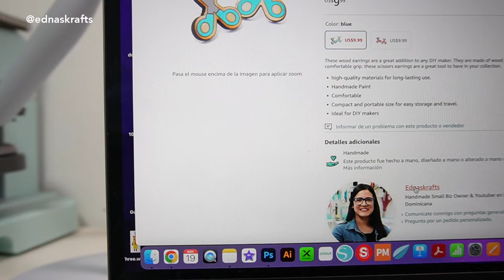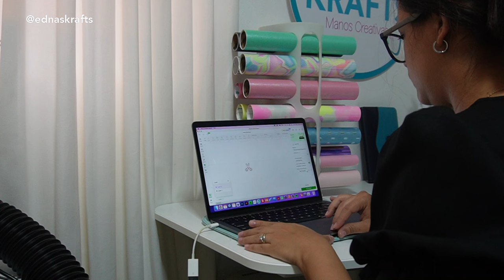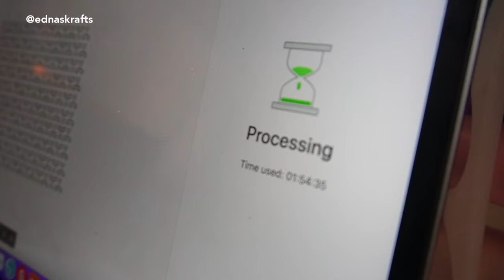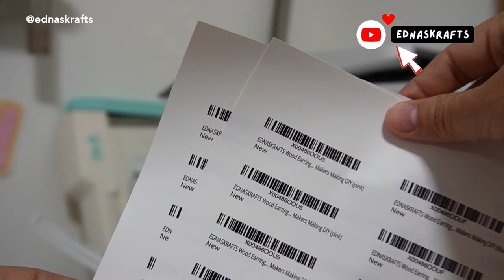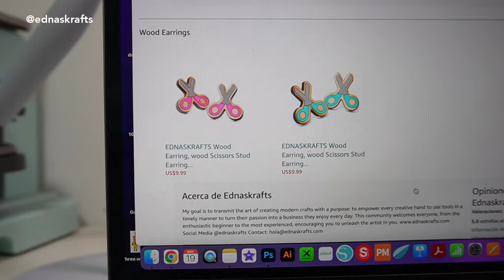Descubre cómo inicia tienda en Amazon con productos artesanales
Adquiere mis aretes en Amazon
Luego de muchos días trabajando en perfeccionar mi primer producto, ¡ya estan disponibles mis aretes en amazon!
Gracias por apoyar mi tienda online, no olvides etiquetarme.